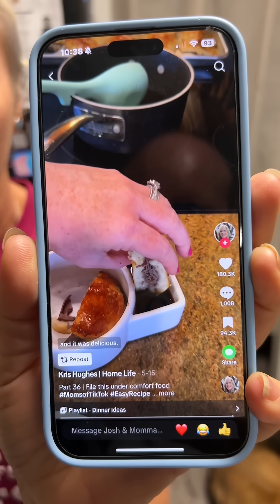Momma makes Southern Style French Dippers 😳 The meat may have been a little green….